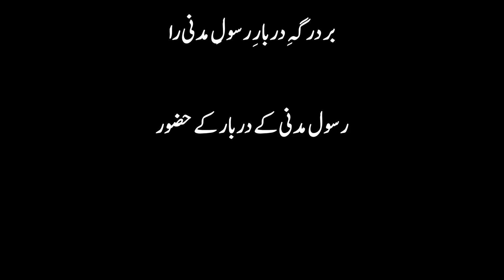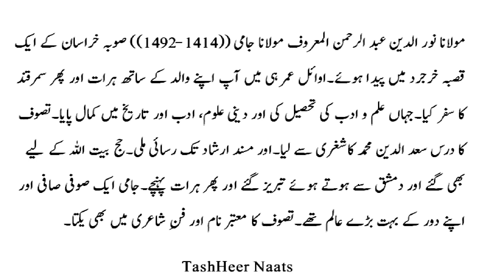Gul azrukhat aa ..nazik badani ra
Naat sharif